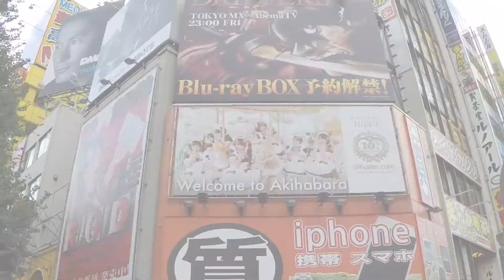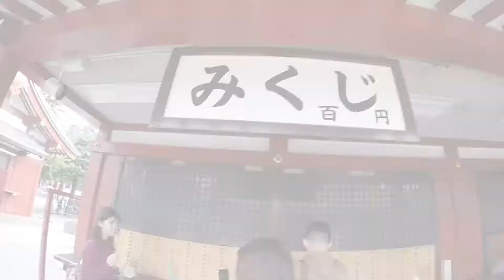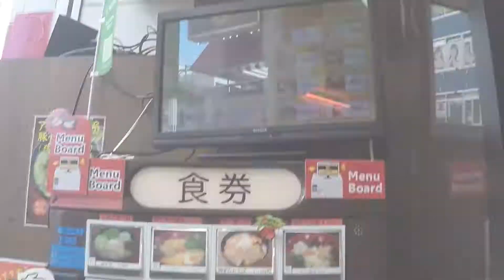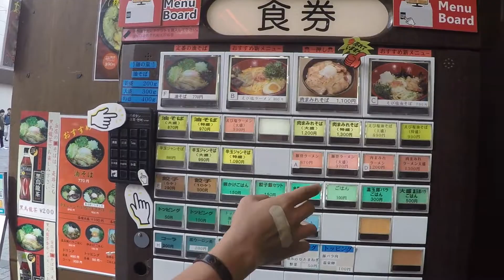SENSOJI TEMPLE AKIHABARA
Chlirby's Adventure in Tokyo.
Sensoji Temple trip and Akihabara Electric Town trip